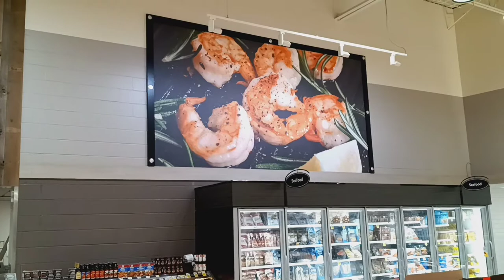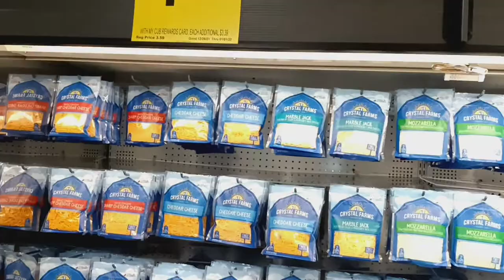Grocery gettin' goodness!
Ron with the help of Tristan and Preston at Cub foods